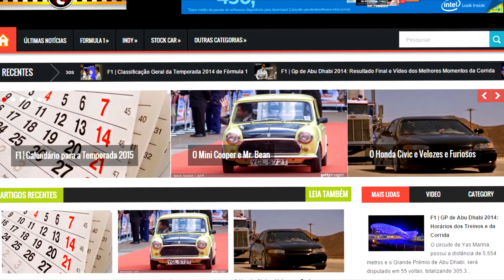LC News | Williams Forte e McLaren-Honda Dominante?